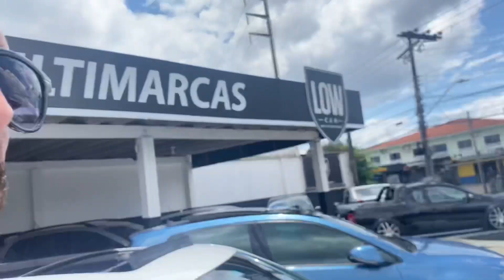LOJA DE CARRO BAIXO? LOW CAR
Nosso canal de casal: Casal Ferrugem

Nossos carros:

New Civic, Ano 2010, Rodas aro 20, Suspensão a ar
Sandero Privilege, Ano 2013 (Original)
Fiat 147, Ano 1982
Fiat 147 City (Pick-up), Ano 1988
VW Kombi Furgão 1992

Não esquece de deixar o Like e um comentário que ajuda muito o canal a crescer e assim eu trago mais conteúdos pra vocês, e se ainda não é inscrito aproveita e se inscreve também, obrigado.

Parcerias entre em contato pelo inbox do instagram.

Meu nome é João e esse é meu canal sobre carros rebaixados, antigos, modificados, eventos, e um pouco do dia a dia também, espero que gostem e quem puder ajudar na divulgação eu fico muito grato.

Aqui você vai encontrar desde nossas loucuras dos projetos de carros antigos como nossos dois fiat 147, um hatch e outro pick-up, eventos de carros aqui na região de Itajaí e Balneário Camboriú (Speedway), até o carro da galera e suas histórias. E agora temos uma Kombi, entramos para o time Vw, acompanhe nossos vídeos e deixe

Sua sugestão sempre sera bem vinda então comente o que esta achando que logo eu respondo.

Até o proximo vídeo!